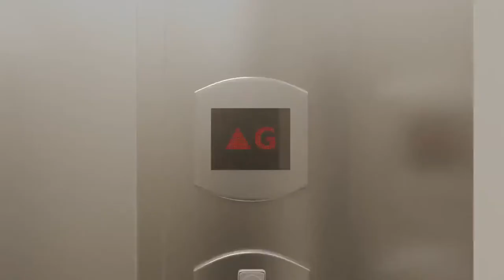Adroit Fortune at Sholinganallur OMR Chennai - Call Home Konnect | Walkthrough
Adroit Fortune at Sholinganallur OMR beckons!

PROJECT DETAILS
Embrace a lifestyle where convenience rules and good fortune smiles. 68 units of 2&3 BHK flats built on a rectangular North-East extended plot, to invoke prosperity. Located just 1 km before the Sholinganallur Junction, to connect you to life’s conveniences. Plus, they come with higher-than-average UDS. Welcome home!

PROPERTY HIGHLIGHTS
• Type: Apartments
• Total Land Area – 1.1 Acres
• Total No. of Units-68 units
• Structure: Stilt + 4 floors
• Configuration: 2 BHK and 3 BHK

LOCATION HIGHLIGHTS
• Before Sholinganallur Junction, Direct commute to Airport & Railway Station.
• Surrounded by Schools, IT parks, Hospitals.
• Just 100 meters from main raod OMR
• One kilometre before Sholinganallur signal
• Just over 200 metres away from OMR Serene, quiet location
• Abodes close to your workplace
• Hassle-free roads
• Easy accessibility to schools, colleges, workplaces, places of worship and entertainment centres

USP
• Efficiently-designed spaces
• Higher-than-average UDS
• Auspicious North-East plot
• Meticulous quality measures
• Prime location
• Well-ventilated spaces
• Entertainment malls nearby
• Kids outdoor play area
• Proximity to schools, colleges and workplaces
• Elders hangout, complete with walking tracks
• Enhanced safety measures – Main gate management system, CCTV
• Design conforming to Seismic Zone 3 standards
• Vaastu Compliance
• Ace amenities
• Easy maintenance
• Comfortably populated community
• Aesthetics you’ll want to flaunt
• Located close to the main road
• Robust construction

AMENITIES
• Clubhouse
• Indoor Games
• Gymnasium
• Swimming Pool Aerial View
• Home Theatre

PRICE
☑️ On request..